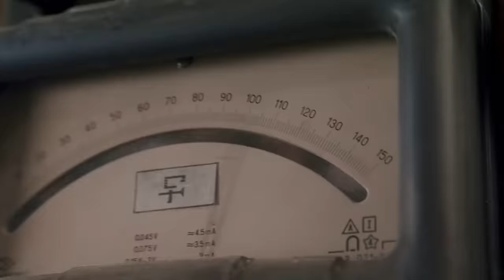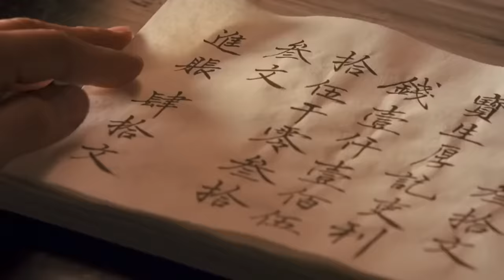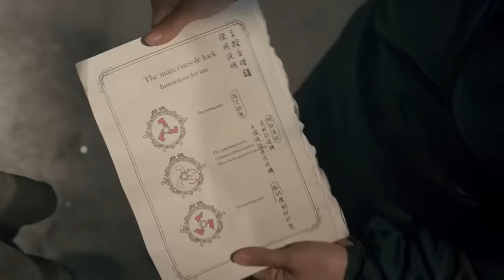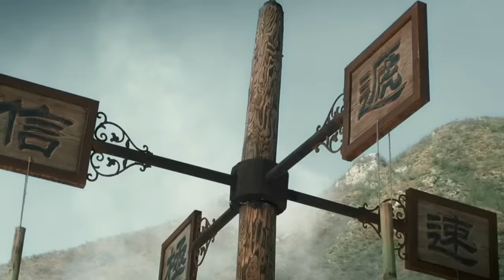Tai Chi 0 (2012) Film Explained in Hindi s| Tai Chi Zero’s Summarized हिन्दी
Tai Chi 0 (2012) fantasy movie explained in Hindi Urdu . The Chinese Fantasy Adventure film “Tai Chi Zeros: True Legend” story summarized with a full ending in हिन्दी explanation. The plot revolves around a hero who is not only innocent but also remarkably brave. This boy 'Yang' is not only very good at Kungfu, but its special thing is that he has a wound on his head which makes him very powerful. He, along with some of his friends, has to face the danger on his village which is not so easy to face at all. In order to do all this, he had to learn a special type of trick called 'Tai Chi'. In the beginning, no one was ready to teach this skill to Yang because they did not teach it to forbidden outside people. But with the passage of time, the hero proves that he the real legend and is the only hope of survival for all of them.

Before the people of that kingdom can live happily ever after, he must complete many quests. A fantastic adventure has begun! I am also happy with the VFX and visual style of this film, which gives the impression that it is happening in real life. The only drawback is that the film needs to be kept short. The rest it is both amusing and hilarious to watch.

फिल्म 'ताई ची 0' एक अंडररेटेड थ्रिलर है जिसमें एक बेहद प्रतिभाशाली कुंगफू मास्टर अपने शहर को एक घातक कबीले से बचाता है। यह साहसिक थ्रिलर फंतासी फिल्म 2012 में रिलीज़ हुई थी और मुझे विश्वास है कि आप इसका आनंद लेंगे।

Credits:
Images and footage Source: Sony Pictures Releasing Studios and Diversion Pictures
Director: Stephen Fung
Producer: Chia-Lu Chang
Edited by: Huayi Brothers and Hark-On Fung (It is based on 'The True Legend' by Kuo-Fu Chen)